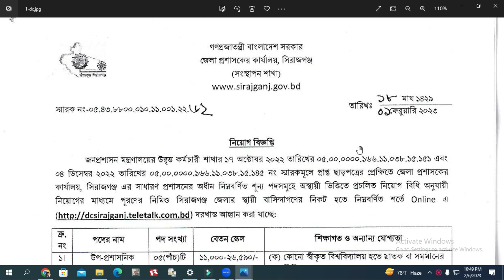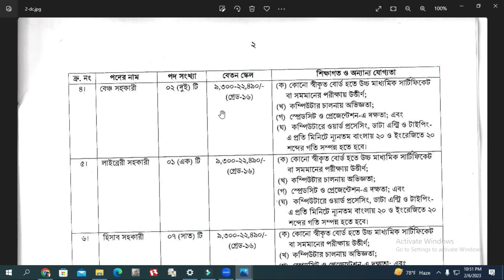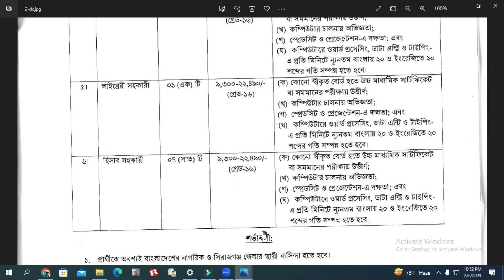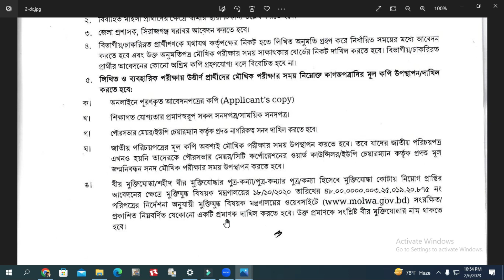Office Of The District Commissioner Job জেলা প্রশাসকের অফিসের চাকরির বিজ্ঞপ্তি 2023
আপনাকে অনুগ্রহ করে জেলা প্রশাসকের অফিসের চাকরির বিজ্ঞপ্তি 2023 সম্পর্কিত তথ্য জানতে আমরা আপনাকে সাহায্য করতে পারি। এই অফিসের চাকরি জাতীয় সরকারের সুপারিশে মঞ্জুরী দিয়ে আপনি আবেদন করতে পারেন। সুপারিশের শর্তাবলী অনুযায়ী অন্যান্য আবেদনপত্র প্রদান করতে

আপনি জেলা প্রমাসকের চাকরির জন্য নিম্নলিখিত ৫টি টিপস অনুসরণ করতে পারেন:
১. নিয়োগের বিষয়গুলো ভালোভাবে পরিচিত হোন ।
২. আপনার সম্পর্কিত প্রশিক্ষণ ও অভিজ্ঞতা সমৃদ্ধ থাকতে পারে ।
৩. আপনি সকল প্রয়োজনীয় তথ্য কোন সময় পাওয়া যাবে ।
৪. আপনার পরীক্ষার জন্য সম